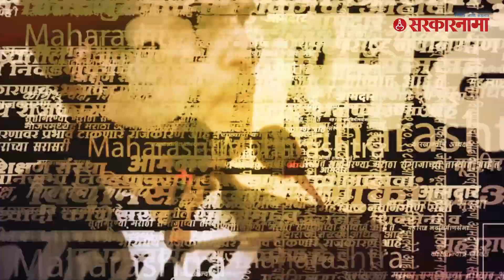Imtiyaz Jaleel On Sports | खेळांवर नेमकं काय बोलले खासदार इम्तियाज जलील | Maharashtra | Sarkarnama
Imtiyaz Jaleel On Sports | खेळांवर नेमकं काय बोलले खासदार इम्तियाज जलील | Politics | Maharashtra | Sarkarnama

(NS_SM_1222)